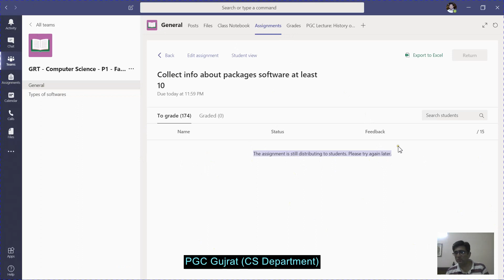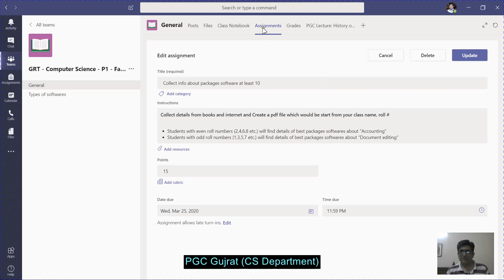Part 8 - Editing & viewing an Assignment in Microsoft Teams | Urdu Tutorials for beginners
How to edit and view an assignment

Learn how are online classes conducted, Easy Urdu & Hindi Tutorials for beginners.  Online/Virtual Classes with your college teachers | Punjab Group of Colleges